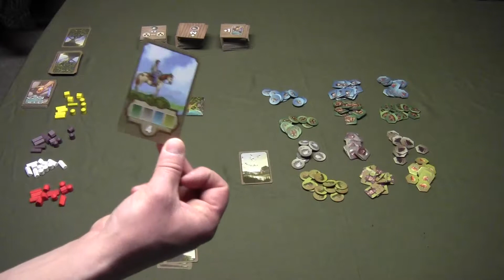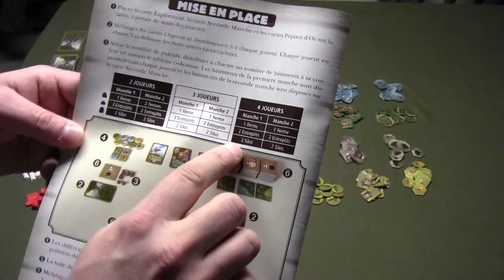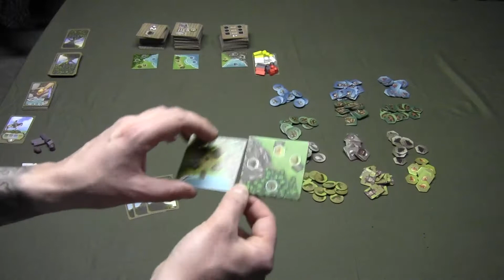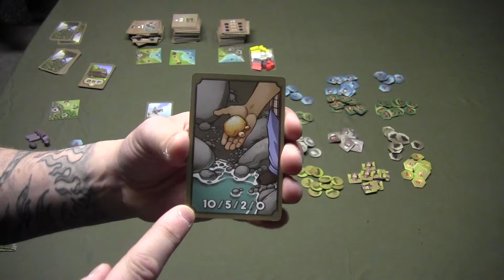Okanagan - Valley of the lakes - Matagot- 2017 - Explication des règles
Le Gros vous explique les règles du jeu Okanagan- Valley of the lakes de Emanuele Ornella édition de 2017 paru chez Matagot . Si vous avez des questions écrivez nous.